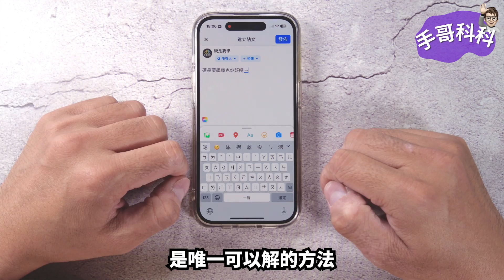[教學] 這招讓你臉書 Facebook 輸入游標不亂跳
更新到 iOS 17 以後，因為 Facebook APP 與系統衝突，許多使用 iOS 17 的朋友發現游標跳不停！根本沒辦法好好輸入！甚至一整篇文章就此消失. 手哥研究出一個方法，學會這個方法就可以讓你恢復 90% 輸入功力！

👀在更多地方追蹤手哥
✅ LINE 官方帳號 👉

部分圖片取自 Google 搜尋
音樂、音效取自 YouTube 音樂庫

支持手哥製作更多你喜歡的影片，只要一杯紅茶$就行！